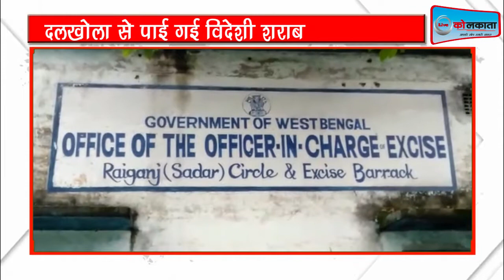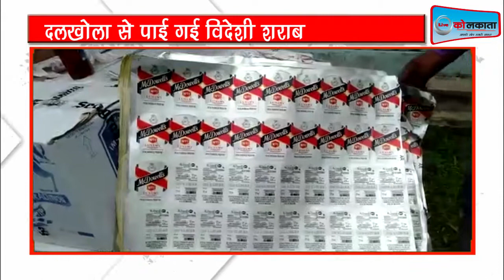उत्तर दीनाजपुर से मिली 40 लाख रुपये की विदेशी शराब | LIVE | KOLKATA | NEWS| livekolkata